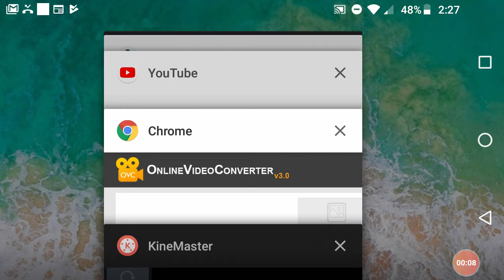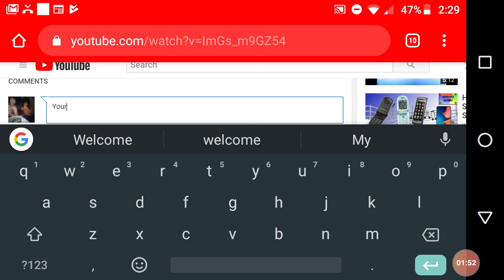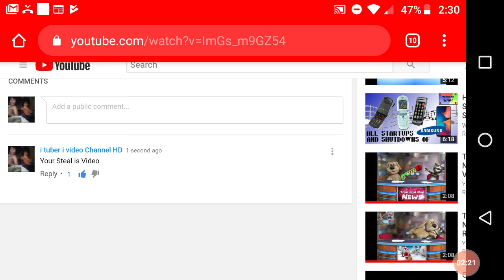Can everybody explained who Stealing Yellowbross Productions's Video